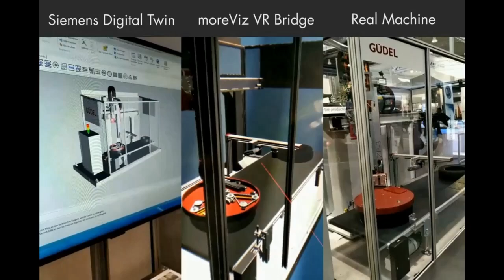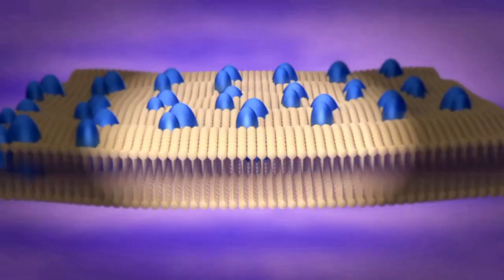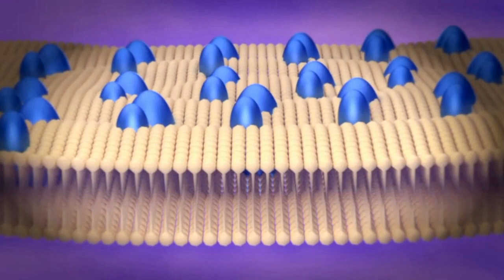What is Digital Twin Technology and How Does it Work? | future technology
Why digital twin is so important?
Is human digital twin possible?
What is digital twin in Blockchain?
Is digital twin is software?
What is the metaverse?
What is the metaverse used for?
Is the metaverse possible?
Is metaverse the same as VR?
Is metaverse a digital twin?
What is metaverse technologies?
What is metaverse used for?